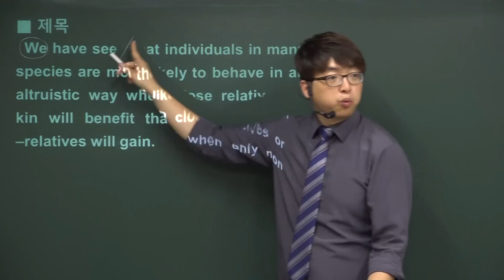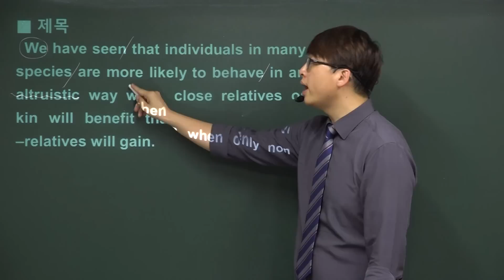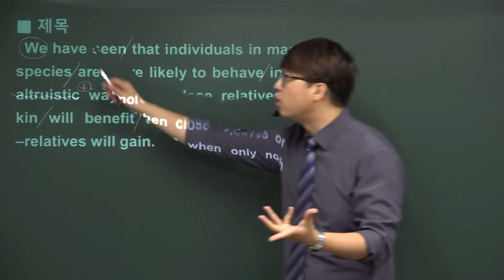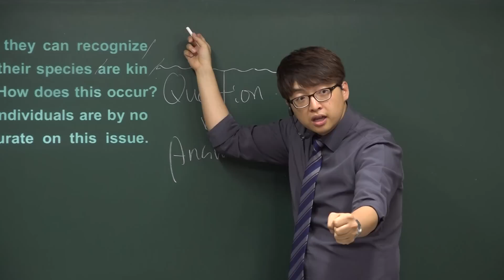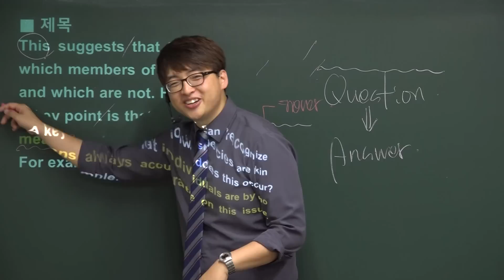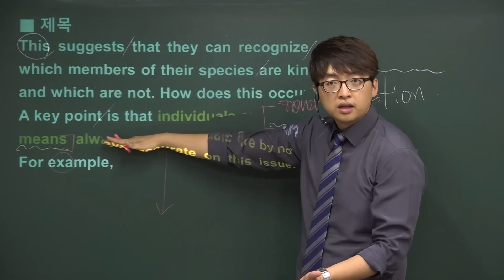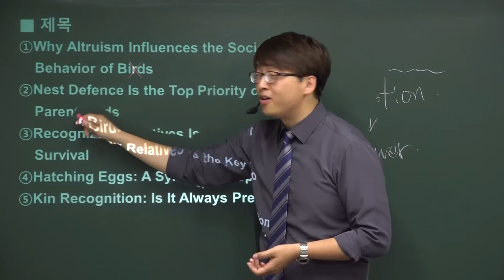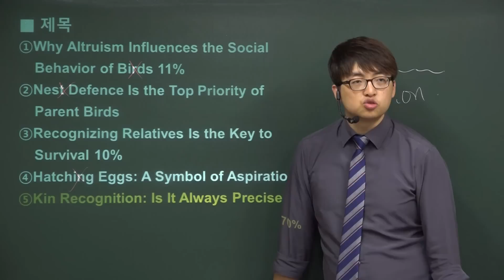[포마][2015년 7월 고3 영어모의고사해설] 22번-글의제목